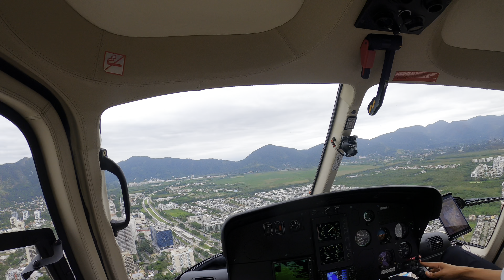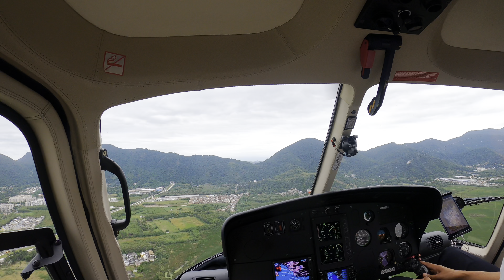Rio de Janeiro para Nova Lima MG. Voo para Divinópolis MG no final do dia. Helicóptero H125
Sejam bem vindos (as) ao canal voando comigo! Meu nome é Romulo Lima, sou piloto comercial de helicópteros há 13 anos! 🚁 . Neste canal, mostro a rotina de piloto, helicópteros, voos, cabine da aeronave, fonia e tudo que envolve a aviação de asas rotativas!! Espero que gostem!

Mostro minha decolagem do Aeroporto de Jacarepaguá no Rio de Janeiro, com destino a Nova Lima MG (Helibh). No fim do dia, decolei de Divinópolis para o Helibh! Rotina de piloto com fonia!!